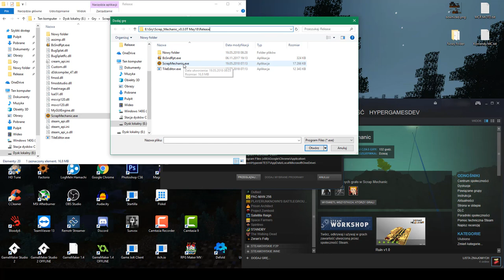Scrap Mechanic 0.3.0 May 28 + Multiplayer Crack Spudgun Update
I hope you enjoyed the episode, if yes, smash that like button👍, sub💓 and check the bell🔔to not miss any video :D